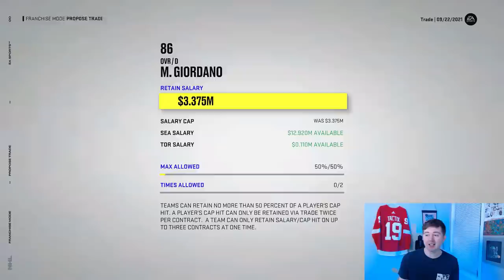NHL 22 - MARK GIORDANO TO TORONTO TRADE SIMULATION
NHL 22 MARK GIORDANO TO TORONTO MAPLE LEAFS TRADE SIM

Taking a look at the most recent trade in the NHL that sent Mark Giordano and Colin Blackwell from the Seattle Kraken to the Toronto Maple Leafs in exchange for two 2nd round draft picks and a 3rd round pick.